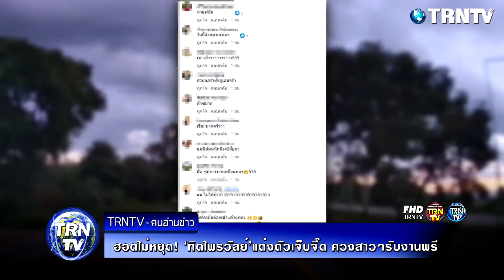รักควรมีสองคน! ฮอตไม่หยุด! ‘ทิดไพรวัลย์’แต่งตัวเจ็บจี๊ด ควงสาวๆรับงานพรีเซ็นเตอร์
ล่าสุด ยังคงเดินสายไม่หยุด เมื่อเพจของเน็ตไอดอลชื่อดังอย่าง หมวย sohot ได้โพสต์ภาพคู่กับเพื่อนสนิทกับ ฟิล์ม ธัญญรัศม์ Miss International Queen และทิดไพรวัลย์ ที่มาในเสื้อสีแดง กางเกงยีนขาด รองเท้าสีแดงแจ๋ พร้อมทั้งท่ามินิฮาร์ทสุดน่ารัก พร้อมข้อความระบุว่า “รักควรมีสองคน!! พี่ทิดจ๋า อรุ่มเจ๊าะ ไพรวัลย์ วรรณบุตร” ทำเอาชาวเน็ตที่พบเห็นต่างพากันเข้ามาคอมเมนต์แซวกันอย่างมากมาย

ขอขอบคุณข้อมูลดีๆจาก : dailynews